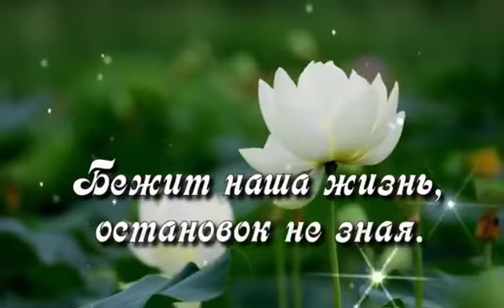Я гляжу сквозь тебя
Юрий Визбор 1965 год